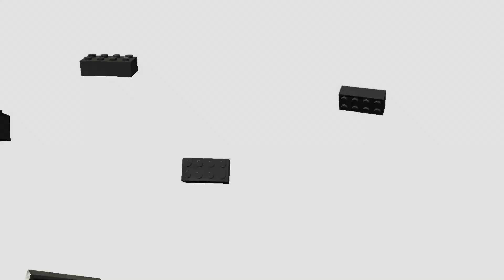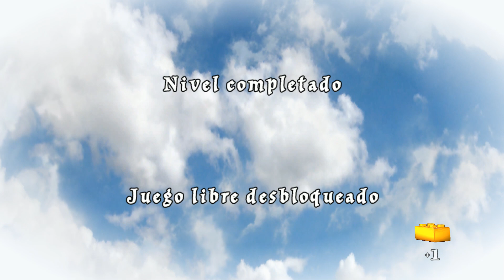Lego Harry Potter: Años 5-7 - Episodio 7: El ataque de los centauros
Hola bastones. Hoy veremos un gran desenlace para Dolores Umbridge, por cerda. :P